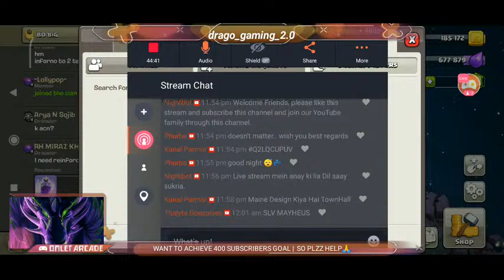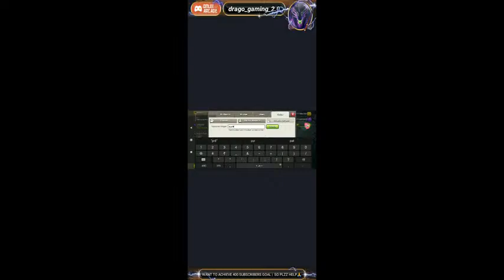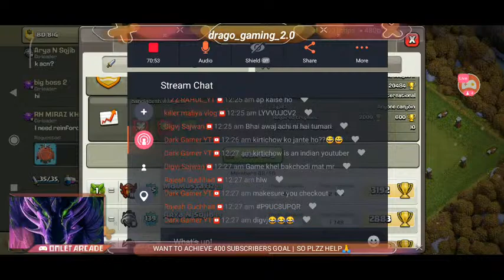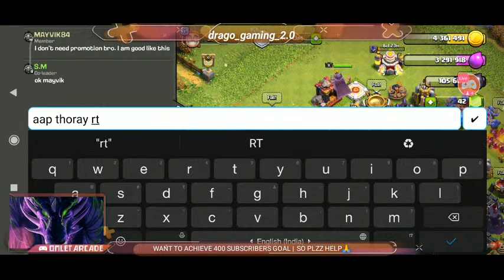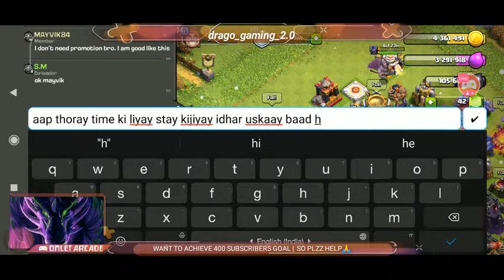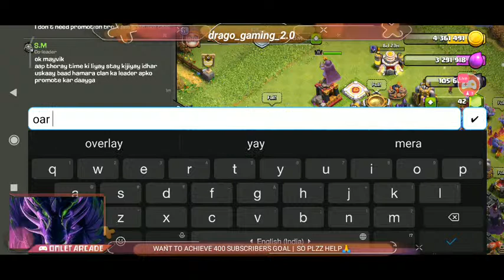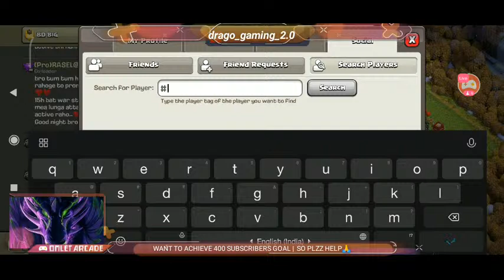Live streaming Clash of Clans .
fanlink.to/YouHaveTheBlame